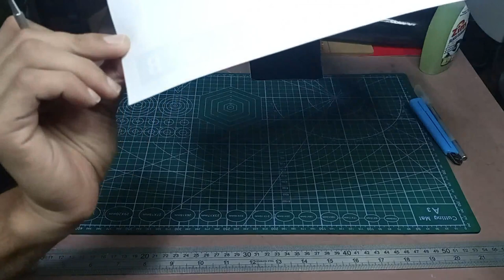How to Create Acrylic Custom Car Plate Step by Step+Tips & Techniques Full Tutorial (Tagalog)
How to Create Acrylic Custom Car Plate Step by Step
+Tips & Techniques Full Tutorial (Tagalog)

How to Contour Cut w/ Flexi11 Cloud Edition From Printing to Cutting Full Tutorial (Tagalog) +tips & Techniques